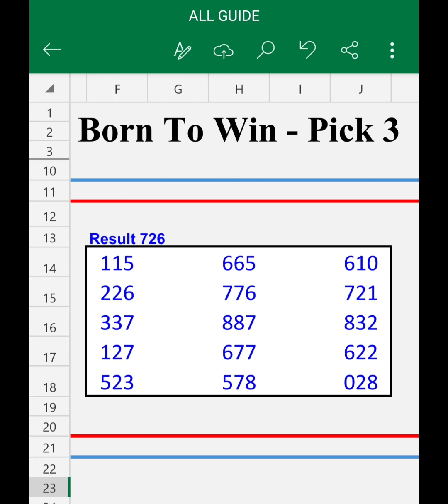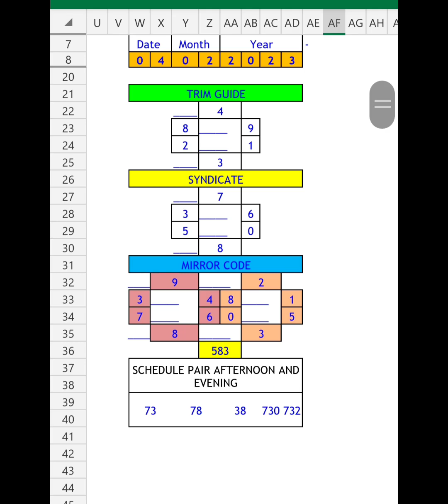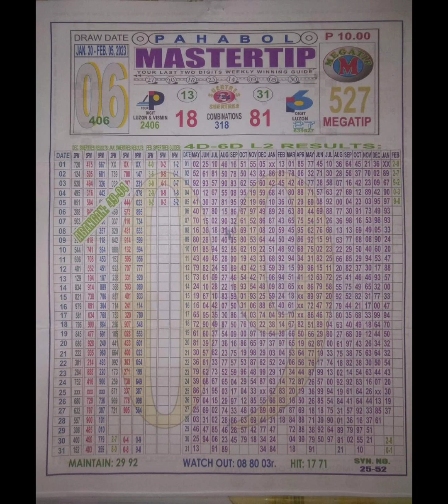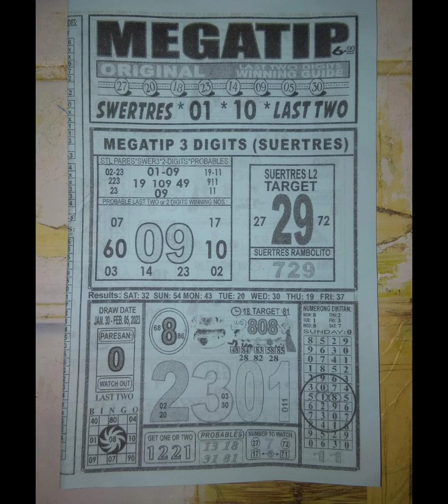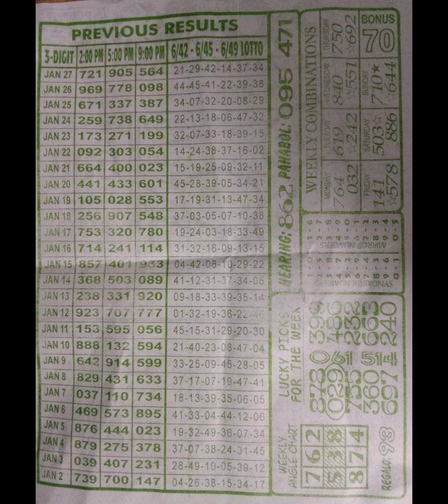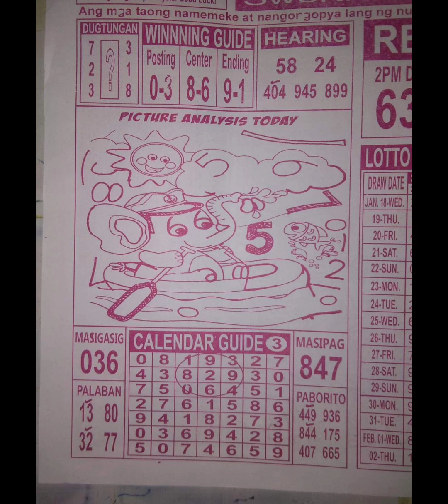Feb 04, 2023 Rambolito Tips 3d probables